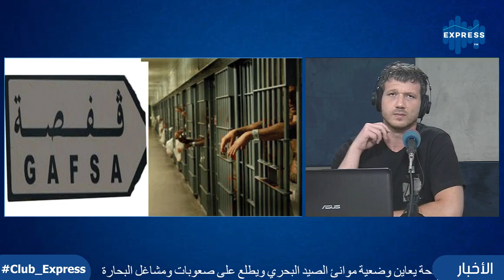وضعية السجون التونسية تطرح أكثر من سؤال السجن المدني بڤفصة نموذجًا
*تعطل المرفق القضائي وتجاوز طاقة الاستيعاب الأصلية
*الفرع الجهوي للمحامين بڤفصة يدخل على الخط
*التفاصيل مع رئيس الفرع الجهوي للمحامين بڤفصة فوزي بن عمارة